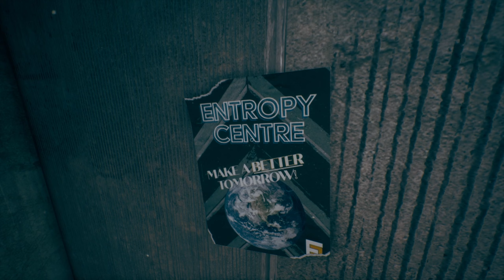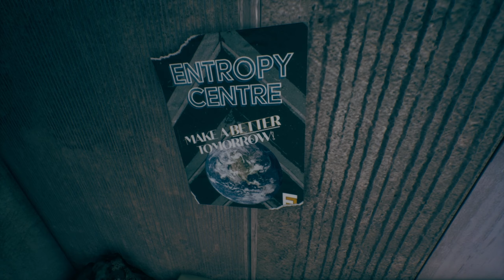THE ENTROPY CENTRE #1 - Арья и Астра (Головоломка 0101-0104)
Прохождение игры The Entropy Centre (Центр Энтропии) на русском языке для ПК (PC).

Научитесь рассуждать в обратном направлении. Перехитрите невозможное. Вас ждет умопомрачительное приключение от первого лица, где вам предстоит решать оригинальные и сложные загадки, перемещая предметы во времени.
The Entropy Centre — умопомрачительное приключение в мире загадок, где вам предстоит перемещать предметы во времени, чтобы обойти невероятные препятствия и решить сложные загадки.
Управляйте ходом времени, проходя через набитые головоломками комнаты к сердцу космической станции на орбите Земли.
Мир сгинул во всепоглощающем пламени. Судя по всему, уцелеть удалось только вам. И единственная надежда человечества на возрождение заключена в ядре The Entropy Centre.
Встретьтесь с ASTRA, жемчужиной инженерной мысли The Entropy Centre. ASTRA — управляемое ИИ устройство, позволяющее сканировать пространственно-временной континуум и перемещать предметы обратно во времени. С его помощью вы сможете как восстановить обрушившиеся колонны, так и разогреть остывшую кружку чая. Потрясающая штука.
Причину скорого крушения The Entropy Centre и гибели Земли можно выяснить только в самом сердце этого огромного, полного опасностей сооружения. Готовы ли вы принять горькую правду, которую оно скрывает?
В дьявольски сложной The Entropy Centre, с тщательно продуманным, остроумным сюжетом и выдающимися голосами, вас ждут изощренные головоломки и эпическое приключение.

• Разработчик: Stubby Games
• Издатель: Playstack
• Жанр: Приключенческие игры
• Дата выхода: 3 ноября 2022
• Версия игры: 1.0.7
🌐 *Мои cоцсети* 🌐
❤ *Поддержка канала* ❤
➤ Карта Сбербанка: 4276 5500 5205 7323